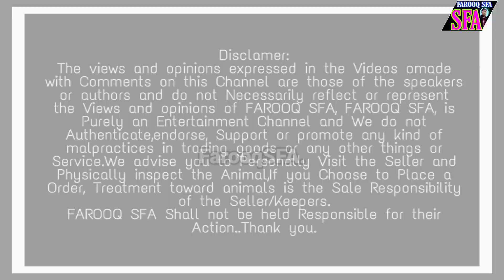MAA Goat Farm, Hyderabadi Punjabi Rajasthani mewati Gujarati male got available,Kurbani,Bakra Eid..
MAA Goat Farm..
quality male goats availabl..

Avalahalli Village Bidarahalli Hobli, East Taluk Bangalore,
pin Cod..560049